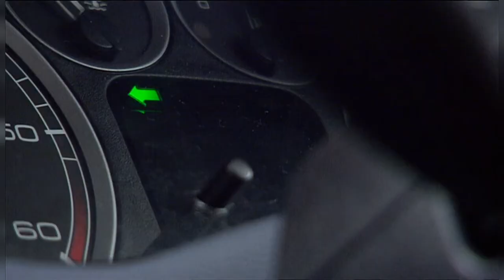Donna Dies | Turn Left | Doctor Who